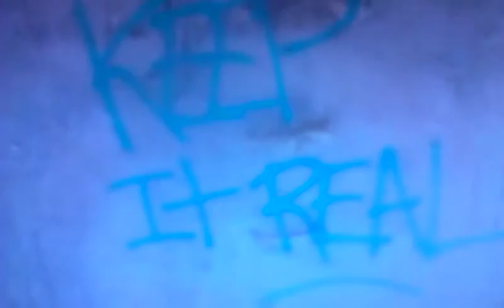Unreal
Graffiti Pictures